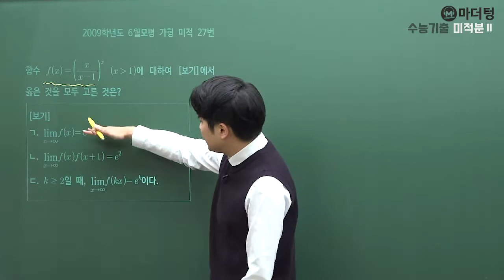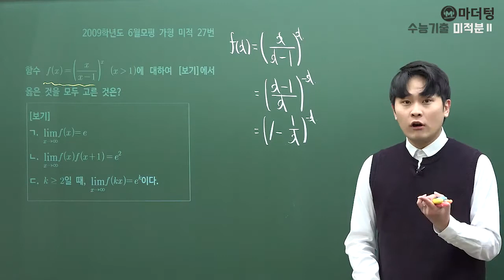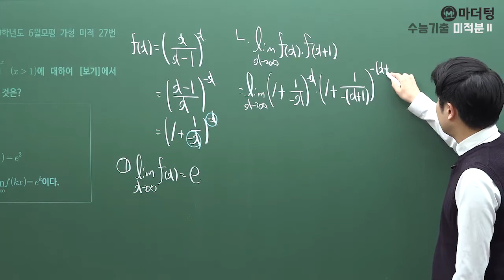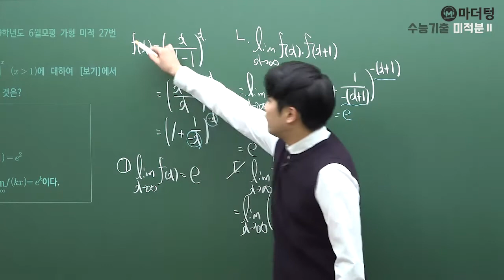[마더텅] 2009학년도 6월모평 가형 미적 27번 (풀이 : 우수종 선생님)